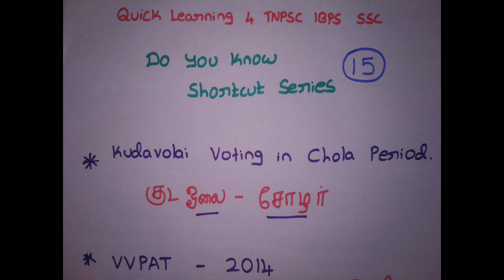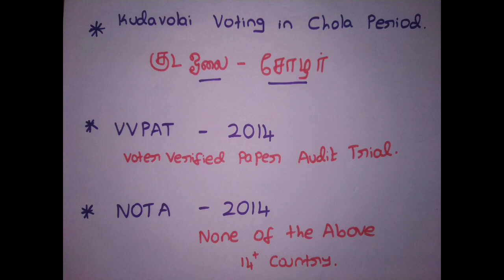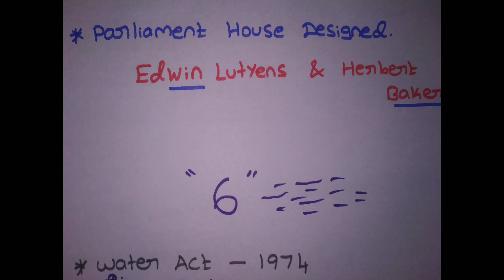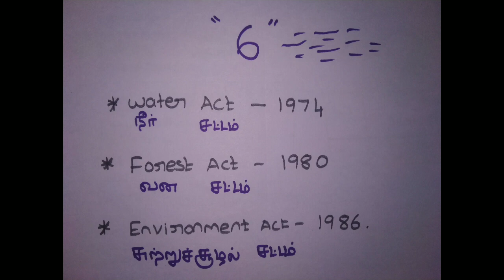TNPSC Do You Know Series Polity Shortcut| Shortcut Tricks New Samacheer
*TNPSC Test Series Group 2/2A Study Plan & Test Series Plan*

*New User Also able to Attend From Test 1*
*Test Available Only in English*

Do You Know Full Series